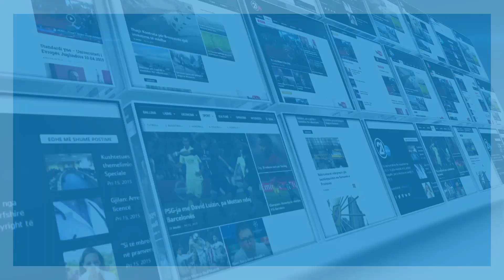GRATE DHE BIZNESI 09 11 2016